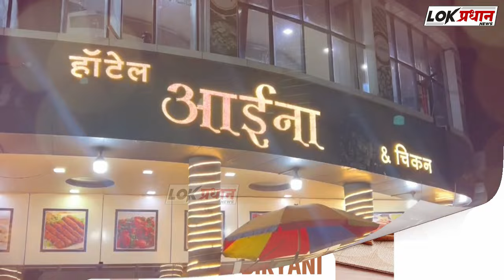मालेगाव गोळी-बा-र प्रकरणाचा AIMIM ने केला निषेध....